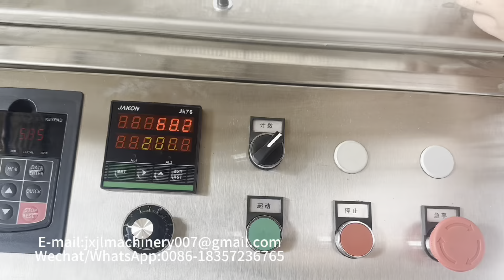Gauze Bandage Making Machine Surgical Gauze Continuous Z-Fold Equipment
Jiaxing Junlong Machinery Co.,ltd
Address:No.151,Sihuajing Road,Qixing Street,Nanhu Zone, Jiaxing City, Zhejiang,China